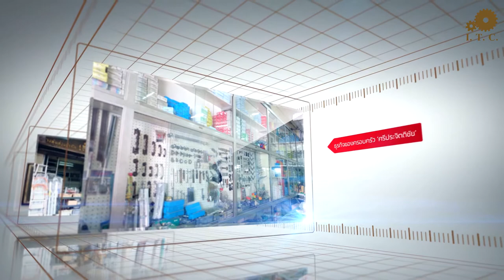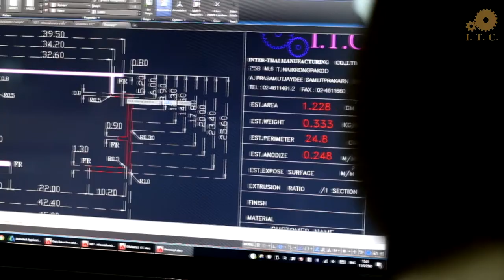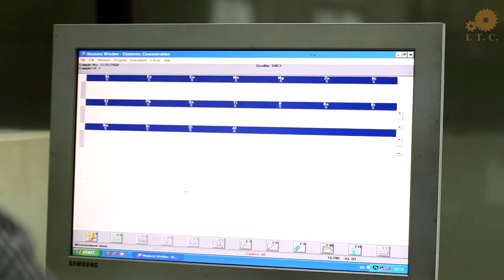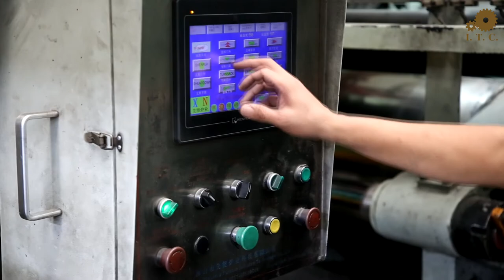ตัวอย่าง วีดีโอแนะนำองค์กร